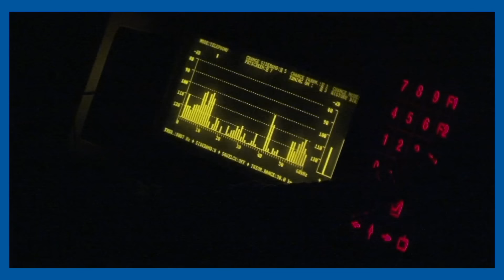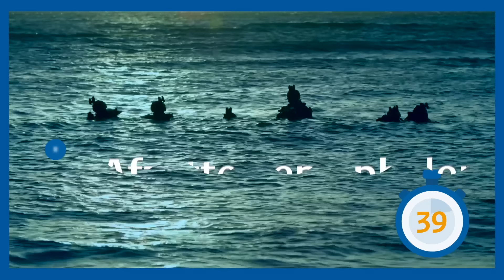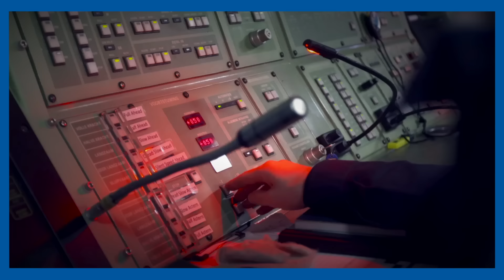Een vijandige onderzeeboot opsporen, hoe doe je dat? | DE MARINE LEGT UIT ⚓ #12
Een onheilspellend soort verstoppertje op het hoogste niveau, waarbij elke actie catastrofaal kan zijn, en grootmachten ongezien in elkaars territorium kunnen rondneuzen. In een wereld met steeds meer militair conflict stijgt ook de dreiging onder water. Potentiële vijanden investeren in meer en slimmere onderzeeboten met verwoestende wapens aan boord. In deze video leggen we je uit hoe wij een vijandige onderzeeboot kunnen opsporen en bestrijden.

In 'De Marine Legt Uit' beantwoorden we een vraag over de Koninklijke Marine. Wat wil jij weten over de marine? Laat het weten in de comments en wie weet wordt jouw vraag binnenkort beantwoord.